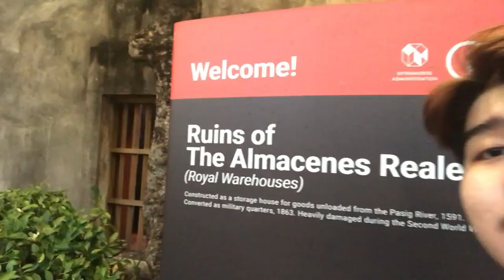Isaac Zamudio - VLOG 1 ft. Eytin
ISAAC ZAMUDIO

♫ 2012 Manny Many Prizes "Bok-Sing Along" Junior Division Grand Champion, GMA 7

♫ 2014 The Ryzza Mae Show "Little Singing Star" Grand Champion, GMA 7

♫ 2014 The Voice Kids-3 Chair Turner-Team Sarah, ABS-CBN

♫ 2015 Wowowin "Willie of Fortune" Winner, GMA 7

♫ 2018 It's Showtime "Tawag ng Tanghalan" Daily Winner, ABS CBN

♫ 2020 It's Showtime "Tawag ng Tanghalan" 1-Time Defending Champion, ABS CBN

♫ 2020 It's Showtime "Tawag ng Tanghalan" Quarter Finalist-Season 4

♫ It's Showtime "Hide & Sing" Guest Singer